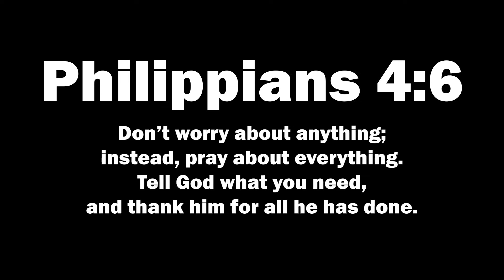THE FUNNIEST SQUAD TO EVER PLAY COLLEGE FOOTBALL 25... TRAVIS HUNTER, JANKYRONDO, AND PRINCEJMG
TRAVIS HUNTER, JANKYRONDO, AND PRINCEJMG PLAY COLLEGE FOOTBALL 25 TOGETHER AND THIS HAPPENS

ANGELS YOUTUBE CHANNEL: @angelknowss

THANK YOU TO ALL WHO SUPPORT ME IN THIS JOURNEY TO GLORIFY MY LORD AND SAVIOR JESUS CHRIST IN ALL I DO.